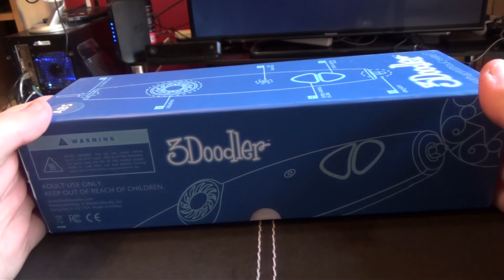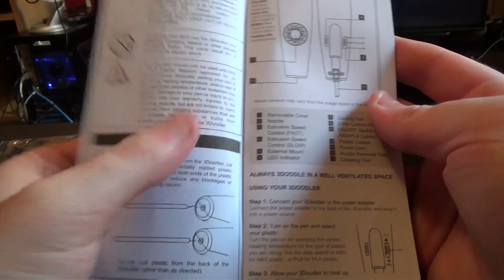3Doodler | 3D PRINTING PEN! | Unboxing + Really Good Testing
A birthday present I just got hold of (and thank you all for the birthday wishes those of you who commented! :) ) - basically a pen that shoots hot plastic out of the end... I am definitely the right person to use something like this.